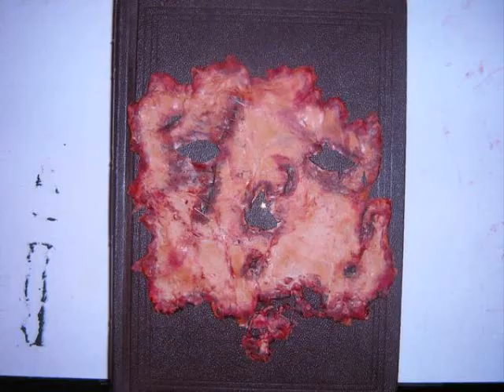coffinstudios youtube intro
First video and intro for Coffinstudios youtube channel.